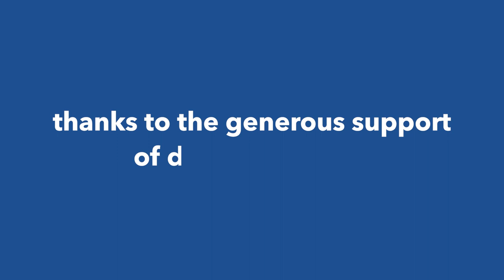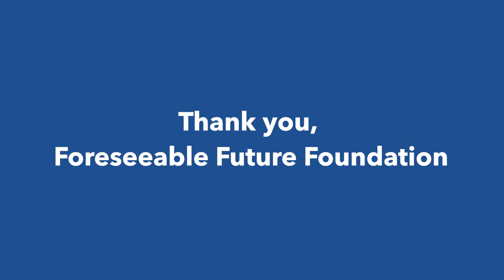Literacy Camp: Foreseeable Future Gala 2023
Reading is one of the most important skills a child can learn. That's why we created the Children's Literacy Camp, a place where children can come together to learn and have fun. We're so grateful to the Foreseeable Future Foundation and the  Constance O. Putnam Foundation for providing the funding that makes this summer experience possible!